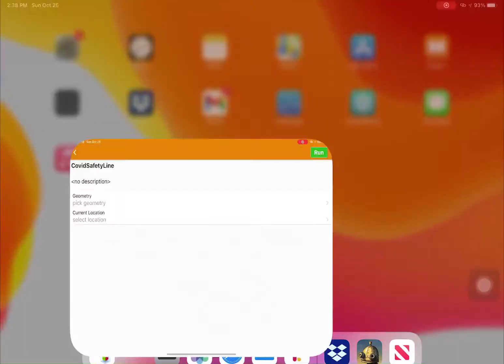Augmented Reality for COVID-19 lineup planning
Planning and verifying in Augmented Reality the 2 meters marking on the ground for keeping safe distances in lineups.